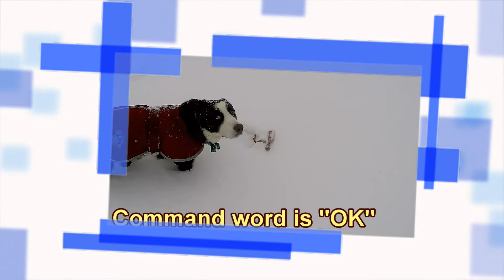Winter is Coming / Here - Dog Border Collie plays in the Snow (Chicago storm)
What to do if you have a Border Collie and lot of snow outside?  put them both together... Easy solution.